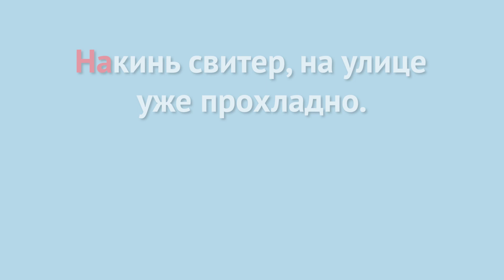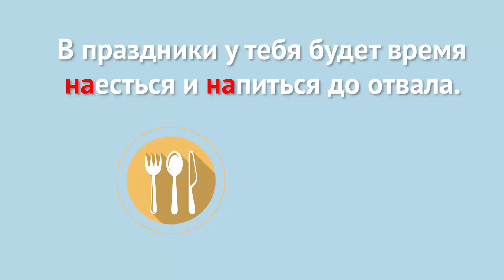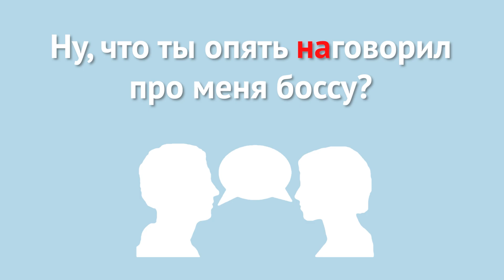Префикс НА- ║ Prefix NA- in Russian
Знаете слова - найти, напиться, наскучить, накрасить, наступить?
Это совершенно разные слова, но у них одинаковый префикс НА-.

В видео рассказываю о значениях префикса НА-: как, когда и в каких словах.

Do you know the words - найти, напиться, наскучить, накрасить, наступить?
These are completely different words, but they have the same prefix НА-.

In the video I talk about the meanings of the prefix НА-. how, when and in what words it is used.
Support the Russian Language Club and Marina Ivkina, the founder of the Club → Boosty